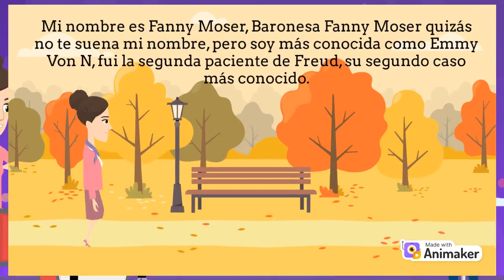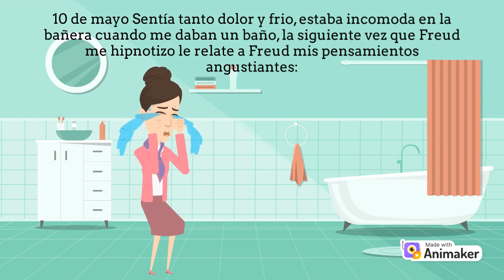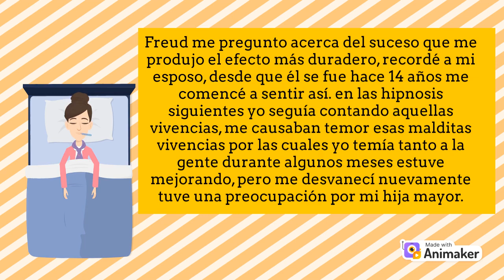casos clinicos Emmy Von N.